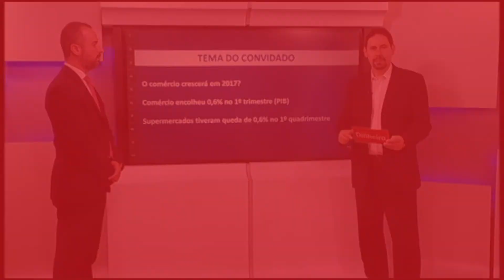Papo de Economista analista as projeções de crescimento do comércio em 2017 - Bloco 1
O convidado do Papo de Economista desta semana é Rodrigo Mariano, gerente de economia e pesquisas da Associação Paulista de Supermercados (Apas)